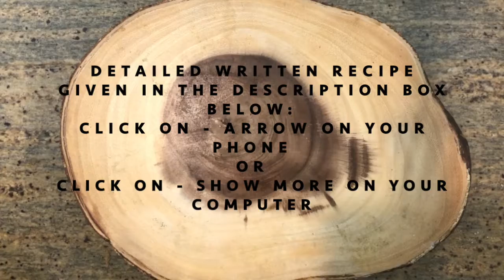How to cook Pasta in Zucchini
How to make Pasta in Zucchini
Recipe:
Ingredients:
1 Long or 2 Small zucchini
1 Cup Marinara Sauce
10 -12 Spaghetti
2 Tablespoons oil

Directions:
1. Slice zucchini. Make small stacks.
2. Pass spaghetti through stacks
3. Add oil in a hot griddle & spread. Add zucchini stacks and stir-fry.
4. Add marinara sauce, water & cover.
5. Cook for 8-10 minutes checking & stirring every 3-4 minutes.
6. When ready, Enjoy!